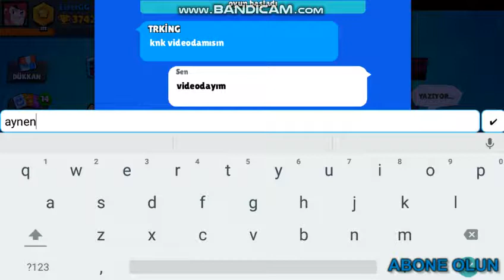Brawl Stars Soygun Modunda Efsane Takım!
Merhaba, ben İsmail. Bugün Burak ve okul arkadaşım Ramazan ile "Brawl Stars" oyununda "Soygun" modunda efsane bir takım kurduk ve çok güzel savaşlar yaptık. İyi Seyirler!